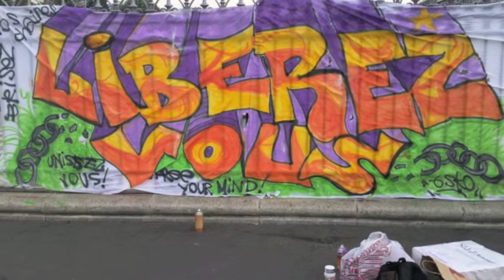La 3ème voie (MC SHOOZ ft Franck Müller & MC)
"La 3ème voie"
(MC SHOOZ ft Franck Müller & MC)

Quand le peuple est dans la rue et que sa voix se fait entendre,
c'est qu'il a compris qu'il n'est plus une marchandise à vendre.
Etre humain parmi les hommes , la tâche est dure à accomplir.
Le courage est demandé et la mission est à remplir,
trop de gens se sont éteints dans ce monde incertain.
Et certains se sont levés pour de meilleurs lendemains,
unis vers l'infini même si tout semble désuni,
d'Egypte à la Tunisie, d'Espagne jusqu'aux Etats unis.
Le peuple s'est levé car il y a eu trop d'abus.
Beaucoup se sont perdus et dorment aussi dans la rue.
Car tout est quantifié, tout a été comptabilisé.
Le mal qui a été fait, hélas est banalisé.
Car l'homme a été pris longtemps pour une marchandise,
pour en tirer que du bénéfice, maintenant y'a crise !
Mais qui peut entendre la voie parmi ce vacarme là ?
Seul celui qui peut s'assoir et méditer ici bas.
Alors jette ta télé ou fouts là dans la cave,
car le temps est trop précieux pour qu'on nous prenne pour des caves.
Tendre comme un mouton, ils se font tondre ou dorment:
debout! Avant que l'on t'enferme dans une norme !
Lève toi et marche , marche pour ta liberté.
Même si c'est un mythe, garde en toi toute ta dignité.
Levez vous, réveillez vous, allumez la flamme qui est en vous.
Partagez et répandez tout l'amour qui est en vous.
Répands l'amour en toi celui qui est dans ton coeur,
ouvre toi comme une fleur et oublie ta rancoeur.
Les oubliés, les délaissés et les laissés pour compte,
ne comptent plus car ils ne servent plus à rien dans leurs comptes.
Du "Printemps arabe" à Wall Street au "Printemps érable",
faisons de ce monde, un monde meilleur et durable.

MC SHOOZ   Paris 19 Mai 2013